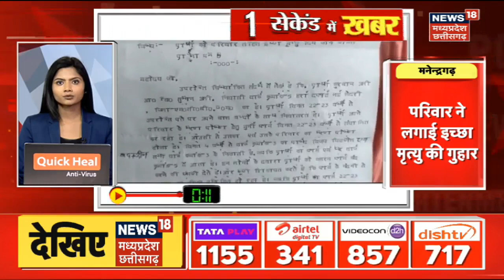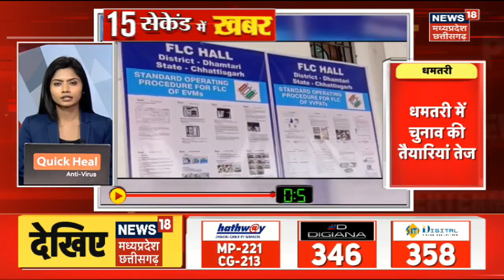Top Headlines : गांव से शहर तक हर ख़बर पर पैनी नज़र | देखिए '15 सेकेंड में ख़बर' | MP CG Top News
00:00 Intro
00:16 इस मौत का जिम्मेदार कौन?
00:29 नहीं बची सृष्टि